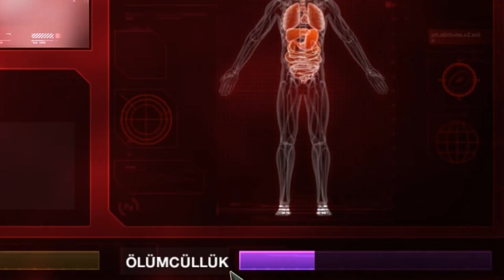MUCİZE DOKTOR HERKESİ ÖLDÜRÜYOR ! ( plague inc evolved )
Selam ben mustafa tercan , bugün plague inc evolved de dünya ya kabız isminde bir virüs yayıp bütün dünya yı ıkınmaya mahkum ettim ve bütün insanları mucize doktor luğumla öldürdüm. Çok eğlenceli güzel ve komik bir video oldu umarım beğenir umarım eğlenirsiniz iyi seyirler...
mucize
doktor
mucize doktor
mucize doktor ali
doktor
doctor
katil doktor
insanları öldüren doktor